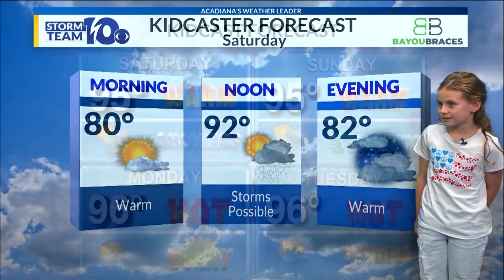Acadiana Kidcaster- Amelia Doucet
Amelia Doucet is this week's Acadiana Kidcaster.